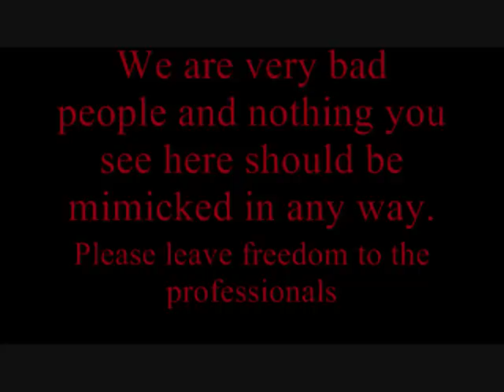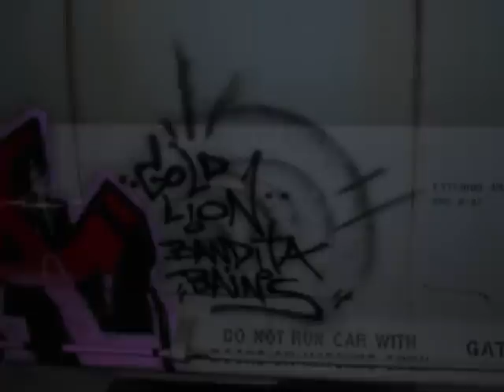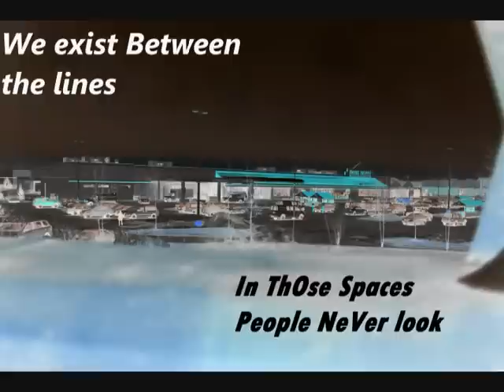General Manifest part 2 THE ART FORM.wmv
Culture that intersect at freight:

On our travels we had the chance to hook up with the budding Canadian artist "Christopher B Dislexsick"  with his tight art pieces and hip hop music were sure he'll be around for a while. As usual my batteries preformed poorly in the cold, but I got something for ya to watch none the less.

Also if your into freights &Writing check out Dislexsick's artwork check out on Facebook.